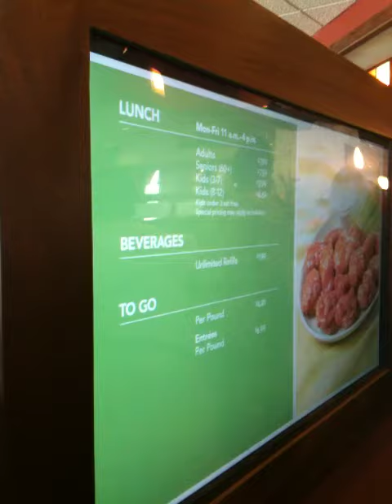Furr's Grand Opening San Antonio 151 & 410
This is the grand opening of the new Furr's Fresh Buffet in San Antonio, at 151 & 410.  I was one of the first diners!  The staff was very excited!  It is a very good, fresh buffet.